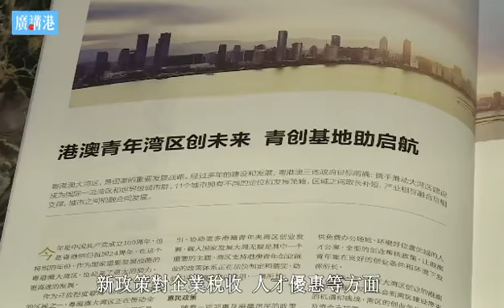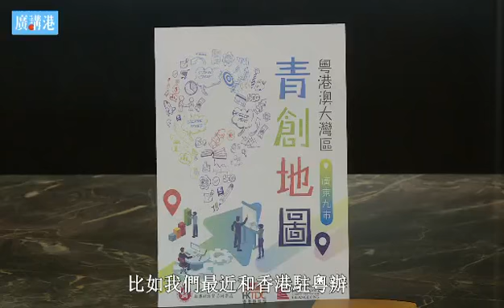【原創】「橫琴方案」+「前海方案」香港各界「齊發聲」系列之廣東省香港商會 杜源申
【橫琴橫空出世，前海更加向前】杜會長有嘢講！